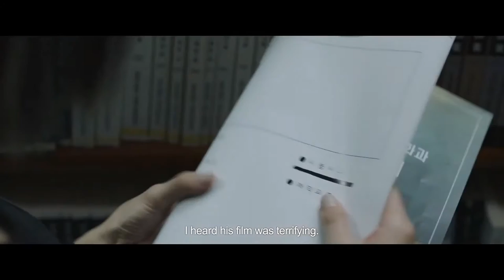Warning Do Not Play (2019) Official Trailer | Amjeon | Ye-ji Seo | Kim Jin-won | Jin Seon-Kyu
Mi-Jung (Seo Ye-Ji ) is a rookie film director and she has been preparing a horror film for the past 8 years. One day, Mi-Jung hears about a movie which was banned. Mi-Jung wants to know about the film. She begins to search for the movie. Her search takes her to meet Jae-Hyun (Jin Seon-Kyu), who is the director of the film. Jae-Hyun warns Mi-Jung to forget about his film, but she ignores his warning. Mi-Jung's obsession with the movie leads her to bizarre and horrible cases.

Directed by
Kim Jin-won Writing Credits (in alphabetical order)
Kim Jin-won Cast (in credits order)
Narendra Singh Dhami Narendra Singh Dhami
Ye-ji Seo Ye-ji Seo ... Mi-Jung
Seon-kyu Jin Seon-kyu Jin ... Jae-Hyun
Bo-ra Kim Bo-ra Kim ... Ji-Soo
Cha Yub Cha Yub ... Kwang-Bae
Yoon-ho Ji Yoon-ho Ji ... Joon-Seo
Jae-Young Joe Jae-Young Joe ... Young-Min
Mi-kyung Kim Mi-kyung Kim ... Film Processor
Kim Jae-In Kim Jae-In ... Mi-Jung Actress
Yoon Jeong-ro Yoon Jeong-ro ... PD Movie Company (as Jung Ro Yoon)
Tae-boo Nam Tae-boo Nam ... Grilled Clam Restaurant 'Sung-Tae'
So-Yi Shin So-Yi Shin ... Audience Member
Produced by
Jung-sim Won ... executive producerCinematography by
Young-soo Yoon Music Department
Laxman Singh Dhami ... musical artist